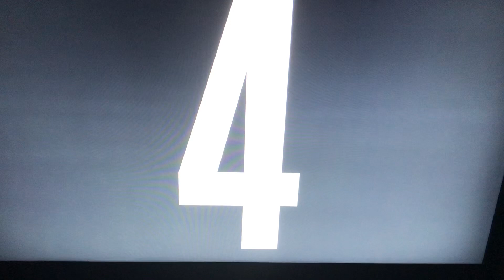Demo might come out resident evil 4 demo talking videos